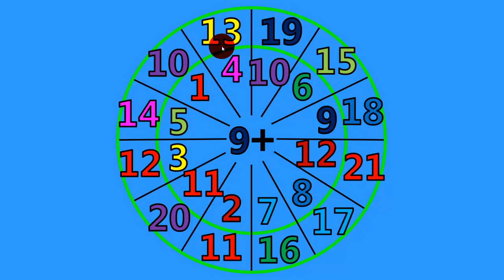Lifesaver Addition + 9 Activity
Try this fun lifesaver addition activity and see if your child can solve the puzzle in the second half of the video.  You can also pause the video for your child to figure out the problems.